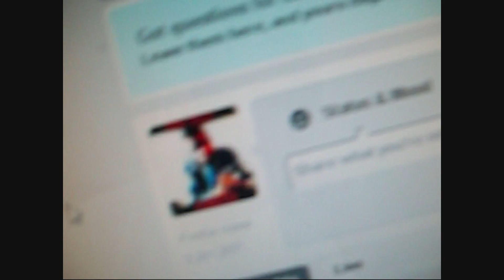Young Trizzy "Like That" (Official Music Video) [HD]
Music video by Young Trizzy performing "Like That". (C) 2011 Dream Big Records.